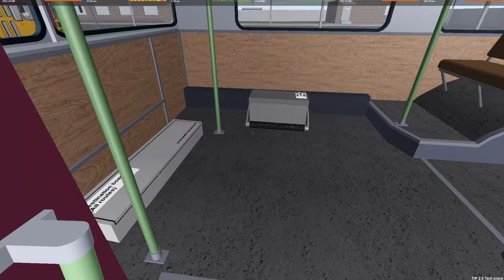Trp test катаюсь по 14 маршруте